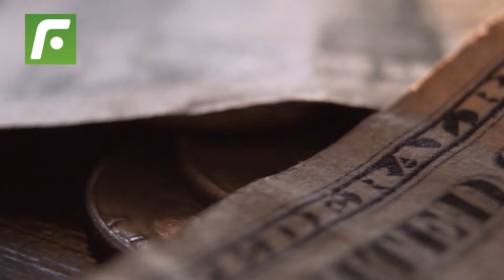🚨 Kylian Mbappe’s circle wants Jurgen Klopp 🤔 to coach Real Madrid to seal the deal 💥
KylianMbappe’s circle is not a fan of Ancelotti and wants JurgenKlopp to coach RealMadrid to seal the deal.